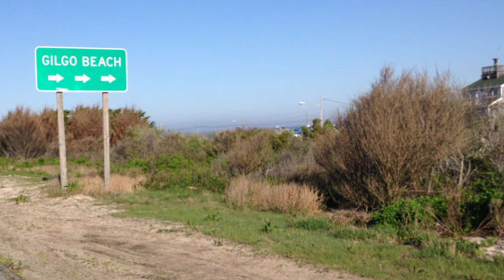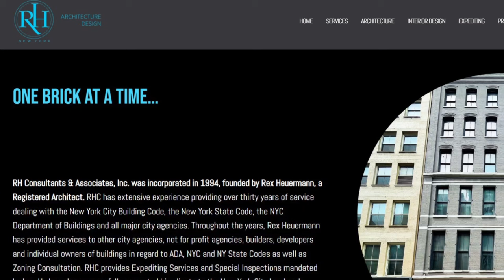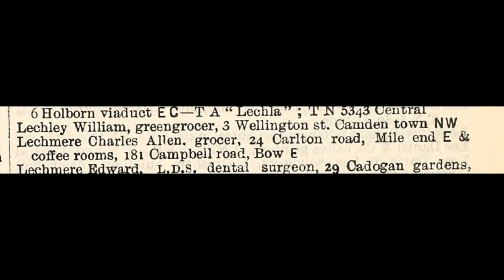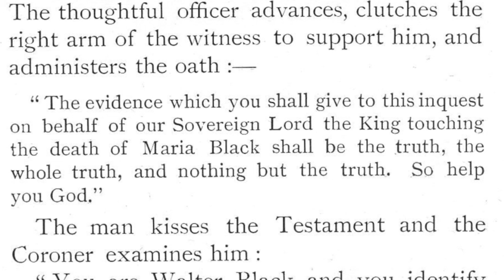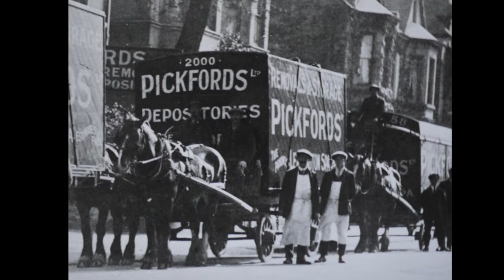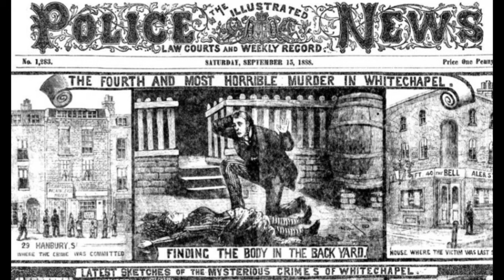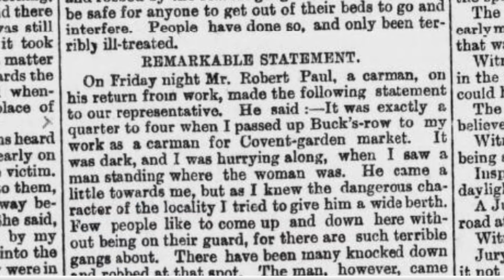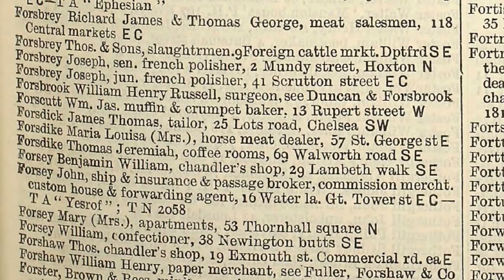The Long Island Serial Killer and Jack the Ripper. Part 2.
Welcome to the House of Lechmere
In this episode Edward Stow looks at the many points of comparison between the murders attributed to the Long Island Serial Killer (otherwise known as the Gilgo Beach Beach Murders) and the Jack the Ripper, Whitechapel and Thames Torso Murders that took place in late Victorian London. This being Part 2 - with a particular focus on the suspect called Charles Lechmere.

In Part 1, I looked at the Long Island case in outline - the murders, the police investigation and the arrest of the suspect Rex Heuermann.
Many thanks to the following for the suggestions they provided after Part 1:
Christer Holmgren
Nicholas Wedde
mmmamamamysharona
Iestyn Davies
Gone Awry
amanda Johnson-Williams
Michael W
Soule Souffl
Andrew Bradbury
Michael Brown
Tando 222
gpp gpz5601
mark doran
Tim Vaughn
Julian Leppert
Frances Haypenny
LESLIE ROCK
david hynes
Dave Smith
Bob Mills
Frenchblue8
Alexa Lake